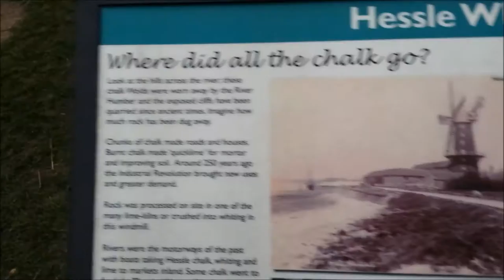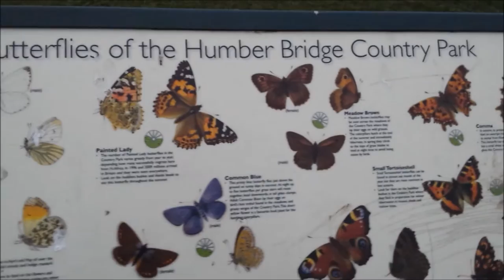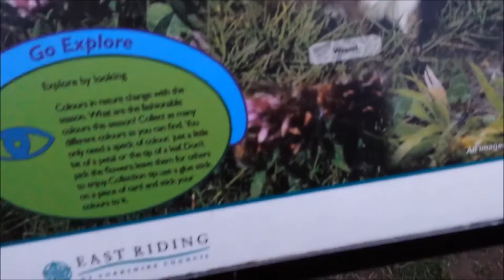Vlogging Around Hessle Foreshore.